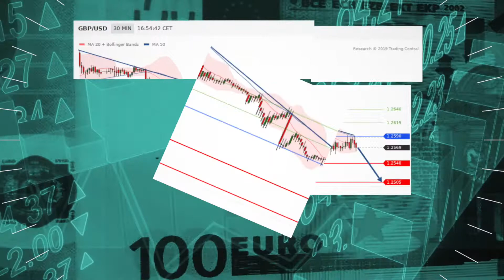Stocks and oil remain positive ahead of holiday break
Stock remain on the upside Wednesday afternoon on growing hopes of a Fed rate cut. Also, the sterling pound is capped and silver is favoring long positions.